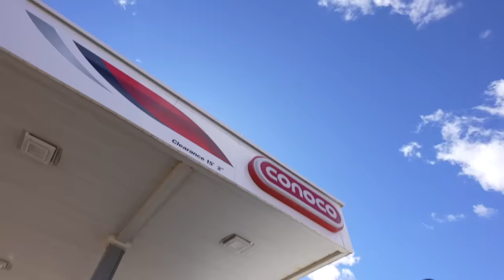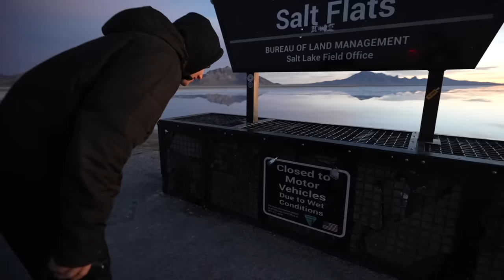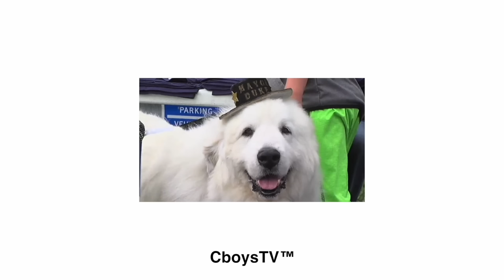Shifter Kart in the Desert!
In today’s video, Ken gets some new exhaust tips, our Polaris RZR falls through the roof of our Igloo and we begin our RV Road trip across America to end up riding shifter karts in the desert!